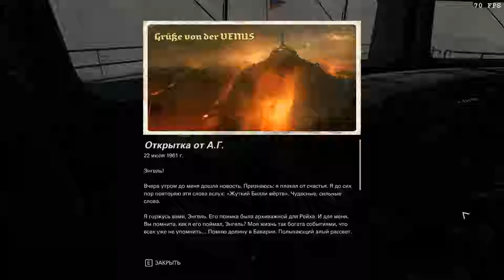Wolfenstein II: The New Colossus (Über). Аусмерцер, последний рывок.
26:26, 32:15, 32:38, 40:01, 44:34, 44:51, 53:05, 53:21 – тексты.
32:50 – карта.